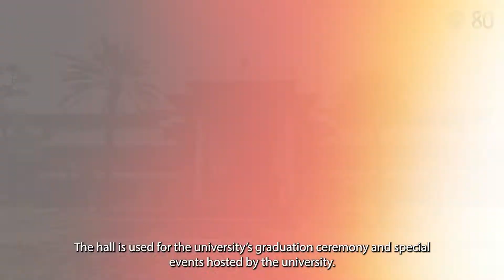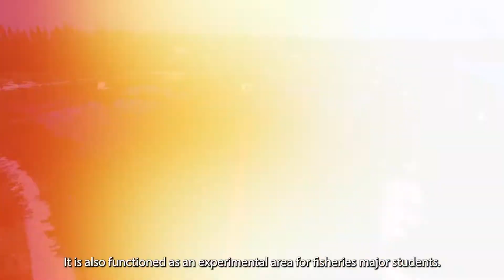A Must Check-in @ Kasetsart University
Kasetsart University  is the third oldest university in Thailand